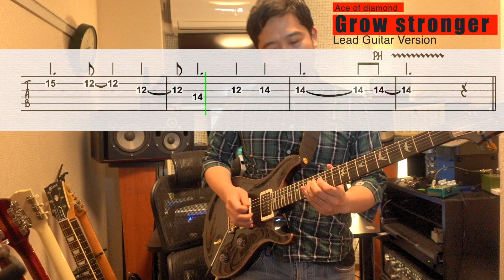Grow stronger day by day - Lead Guitar Play & TAB- [Ace of diamond]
ダイヤのA OSTより沢村のテーマのリードギターバージョンです（TAB付き）。
The lead guitar version with TAB.

Grow stronger day by day - performance by yamazo -  [Ace of diamond]

I am a Japanese anime composer.
This is the performance of the "Ace of Diamond" soundtrack.
YouTube original version.
Here is the animation work that I was involved in.

【Profile】
1984年生まれ